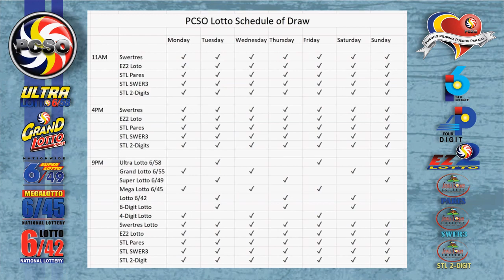Swertres|3D and EZ2|2D Lotto 2PM Draw, Friday, May 27, 2022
Here are the results of PCSO Lotto today, Friday, May 27, 2022, 2PM draw for the Swertres/3D Lotto result, and EZ2/2d Lotto Result.

Time Stamps:
00:25 - Swertres Lotto Result
00:16 - Ez2 Lotto Result